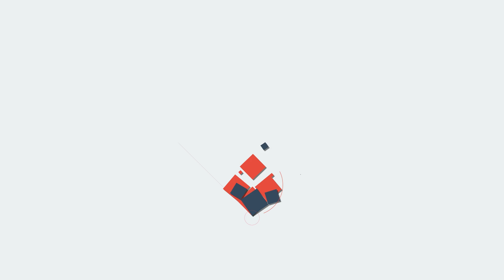വെള്ളമടിച്ചു കൂത്തടി സിദ്ധിഖിന്റെ ഗൾഫ് വീഡിയോ.. തേച്ചൊട്ടിച്ച് സഖാക്കൾ 'ഇതാണ് സത്യം'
വെള്ളമടിച്ചു കൂത്തടി
സിദ്ധിഖിന്റെ ഗൾഫ് വീഡിയോ..
തേച്ചൊട്ടിച്ച് സഖാക്കൾ
'ഇതാണ് സത്യം'